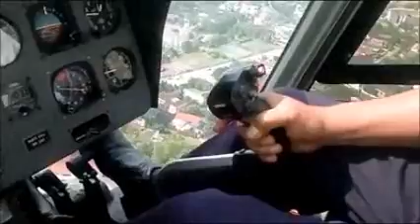IOBA ADVENTURE TROOP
IOB IOBA IOBA